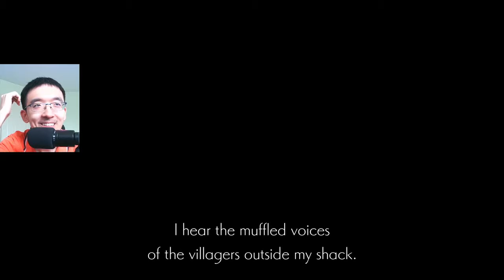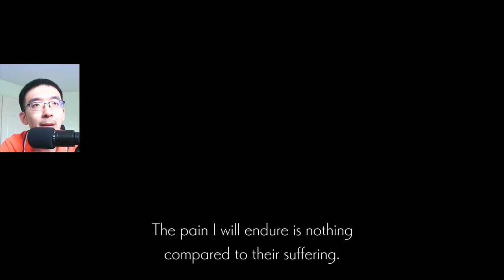Garrod, and Dying for the First Time - Ender Lilies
Lily: "Am I the only one alive?"

(Steam Description:  ENDER LILIES is a dark fantasy 2D action RPG about unraveling the mysteries of a destroyed kingdom. On this sorrowful journey, encounter horrific enemies against whom a moment of inattention could be fatal. Overcome these hardships and seek the truth with the help of fallen knights.)